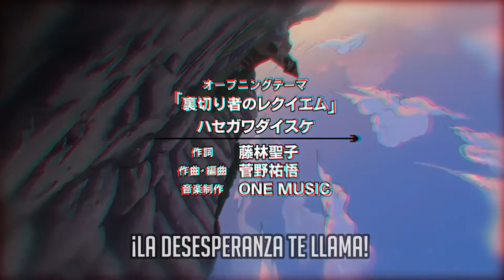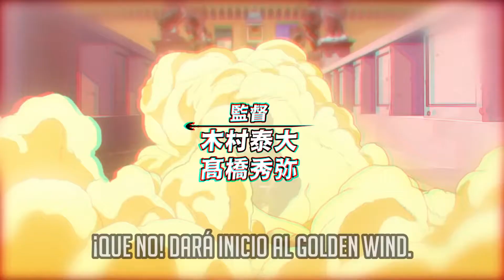Schweise - Uragirimono no Requiem (LATINO, SIN INTRO)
ESTE VIDEO ESTÁ Y SIEMPRE ESTARÁ SIN MONETIZAR. TODO LO VISTO AQUÍ ES PROPIEDAD DE GIANCARLOS SOTO (SCHWEISE).

Este video sirve para el propósito de escuchar la canción en listas de reproducción sin interrupción de los sketches al principio de los videos originales en el canal de Schweise.